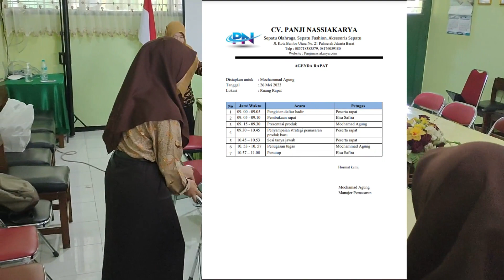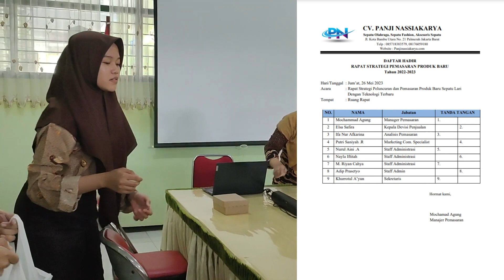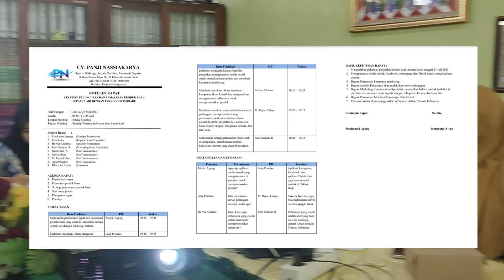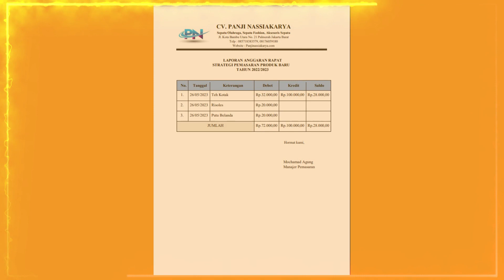MENGATUR RAPAT (PERTEMUAN)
Video MENGATUR RAPAT (PERTEMUAN) merupakan video simulasi salah satu kegiatan dalam pekerjaan perkantoran, yaitu melakukan proses menangani menyelenggarakan dan mengatur pertemuan atau rapat.

Video MENGATUR RAPAT (PERTEMUAN) ini adalah video penugasan Program Upskilling dan Reskilling berstandar Industri bagi Guru SMK Bidang Bisnis dan Pariwisata Tahun 2023, yang diadakan oleh BALAI BESAR PENGEMBANGAN PENJAMINAN MUTU PENDIDIKAN VOKASI BISNIS DAN PARIWISATA (BBPPMPV-BISPAR).

Video MENGATUR RAPAT (PERTEMUAN) ini diajukan untuk memenuhi tugas PENILAIAN KETERAMPILAN UNIT 11 di LMS BBPPMPV-BISPAR.